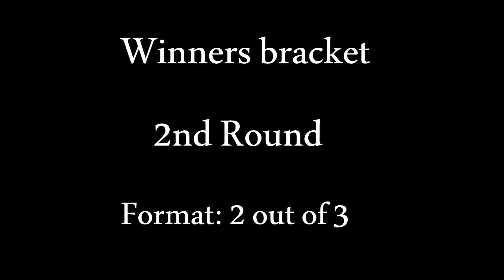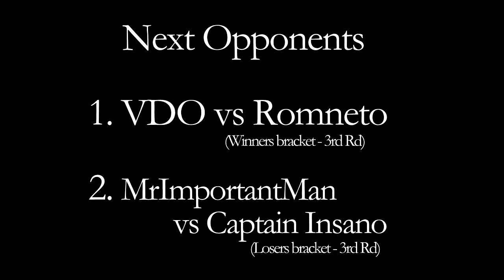MvC2 XBL Tournament # 3: VDO vs MrImportantMan [2nd Rd WB] .:7.23.22:. [Romneto Commentary]